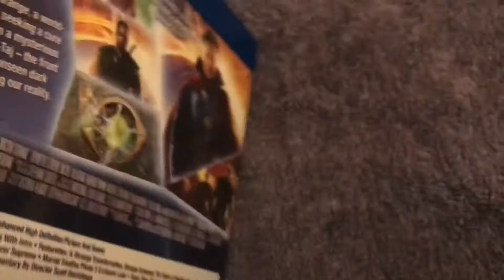Doctor Strange Blu Ray Unboxing